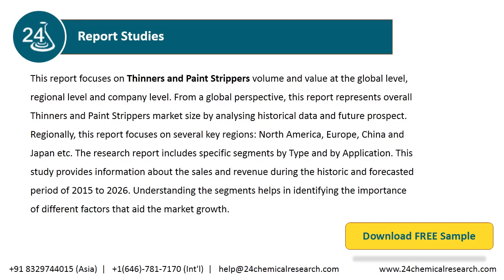Thinners and Paint Strippers Market Research Report 2020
The global Thinners and Paint Strippers market is valued at US$ xx million in 2020 is expected to reach US$ xx million by the end of 2026, growing at a CAGR of xx% during 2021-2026.